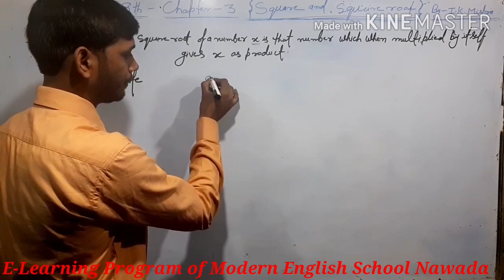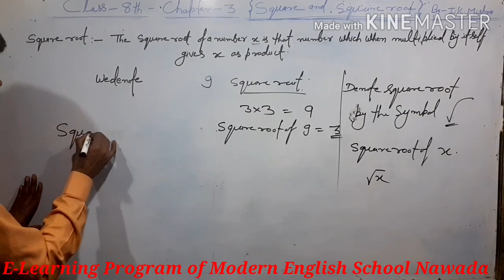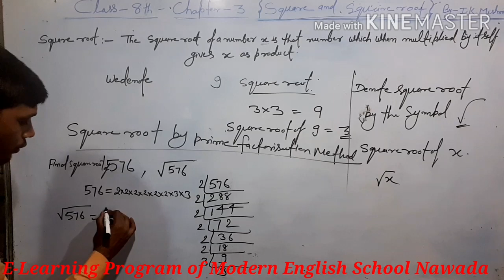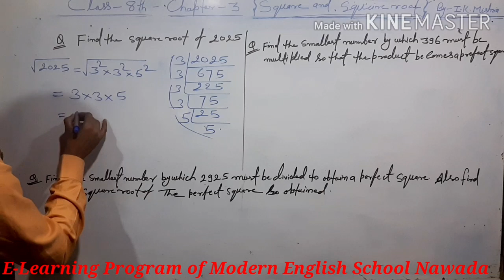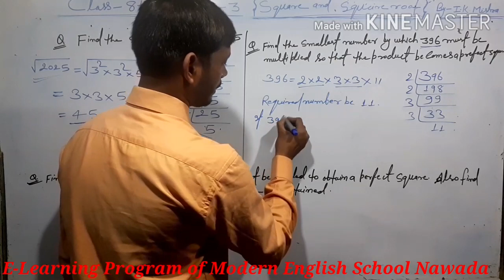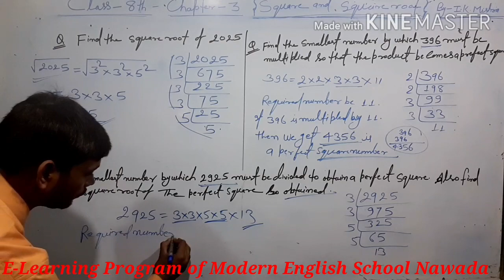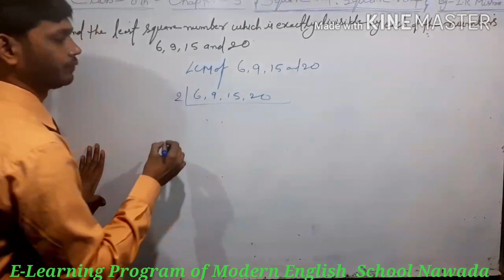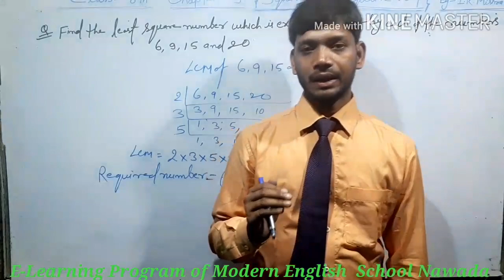Maths For Class 8th Chapter-3 {Square & Square root} part-4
By- I.K. MISHRA